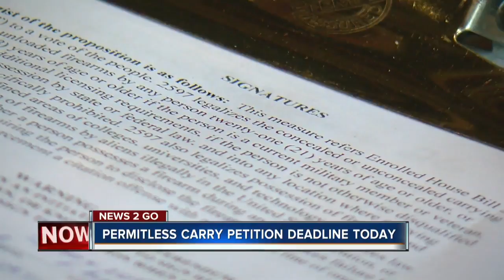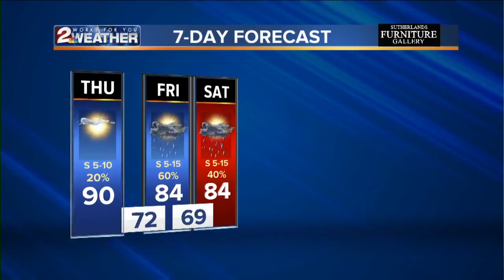KJRH Latest Headlines | August 29, 7am